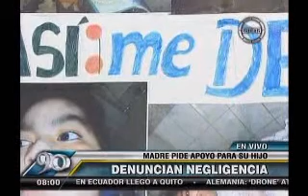madre denuncia negligencia